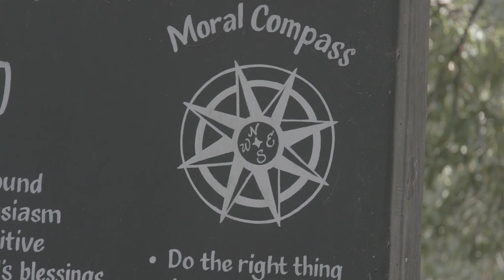2020 Falling Creek Camp Full-Length Movie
Falling Creek Camp is a residential summer camp for boys, where warrior spirit, moral compass, servant's heart and positive attitude rule the day. We are a close-knit community of 312 campers and 140 dedicated staff members from all over the country and the world, based on Christian values. Our camp is situated on 890 private mountaintop acres in Tuxedo, North Carolina.